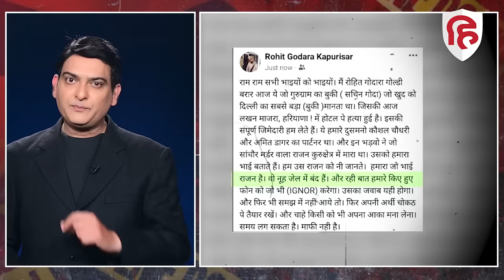Rohtak Murder Case CCTV Video: Rohit Godara ने कैसे कराई हत्या। CCTV में खौफनाक मंजर। Crime Katha